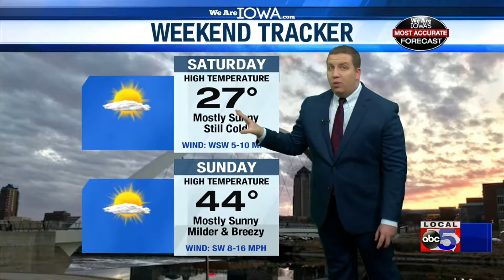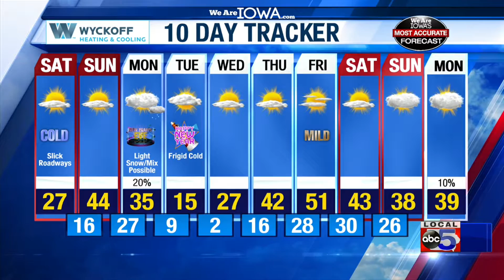We Are Iowa Weather Online